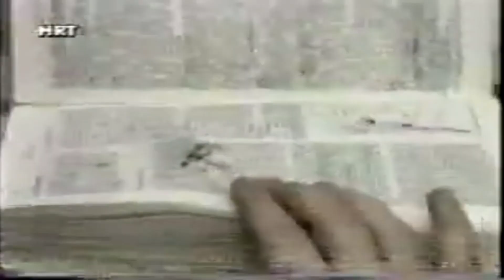Konvoj Bijeli put za Novu Bilu i Bosnu Srebrenu napadnut izvještaj HRT-a 1993